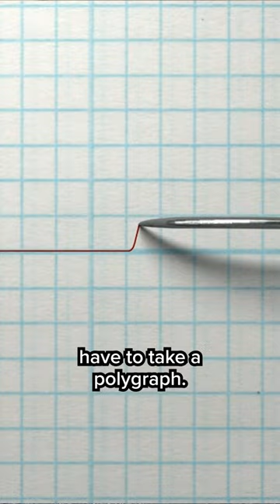Fishermen disqualified from competition after failing polygraph test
Two fishermen were disqualified in a fishing tournament after failing a polygraph test in Connecticut. They lost out on total winnings of $30,000 dollars.